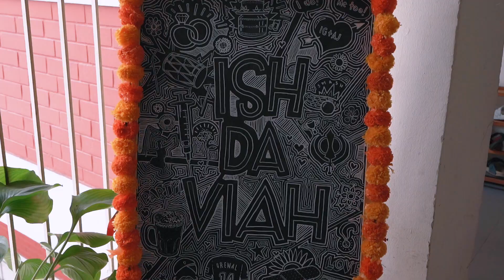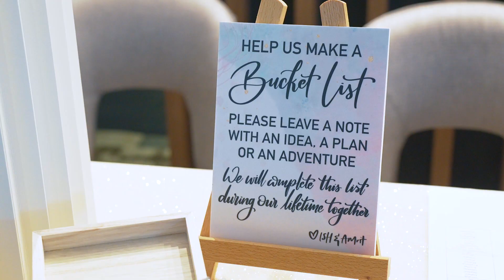Ish & Amrit Wedding Film